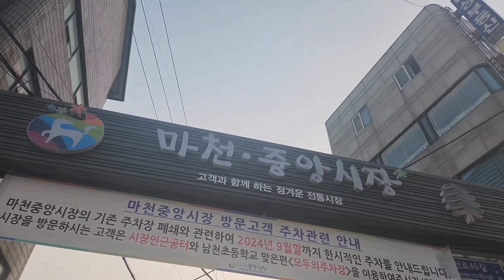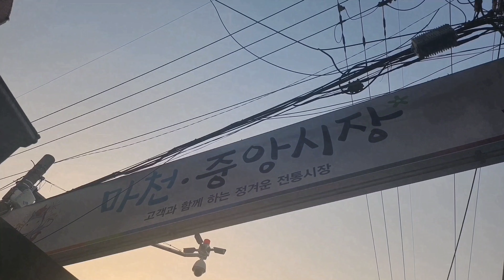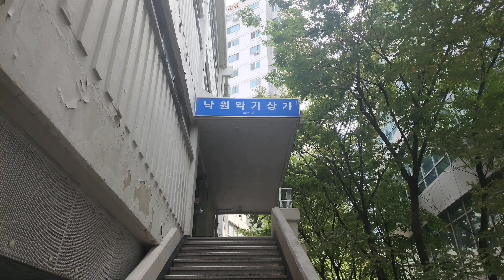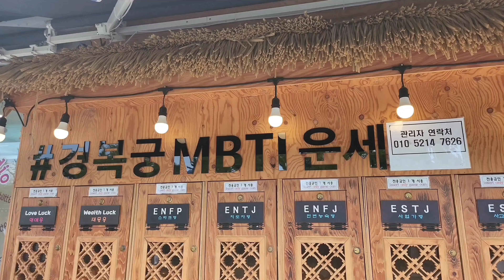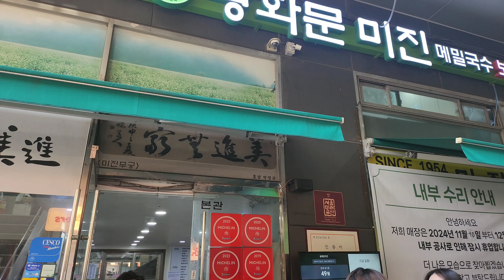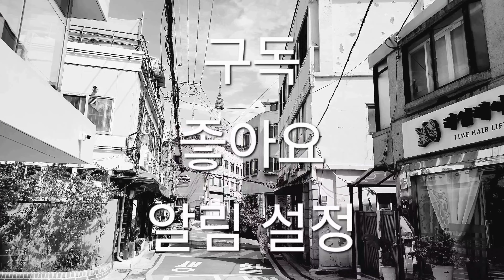서울여지도) 마천시장의 🌶 매운 맛 (2시간후 삭제될 영상)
서울 송파구 마천시장
종로맛집